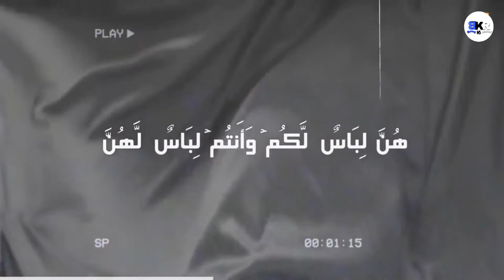Solid Advice For Husband & Wifi Relationship Qureen Or Hadees Ki Roshni Me By Wajih Uddin